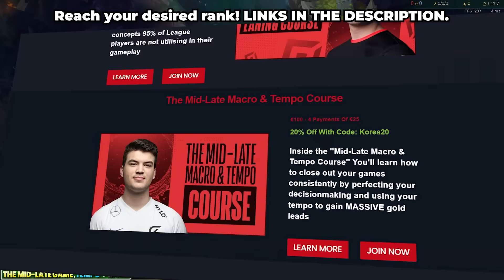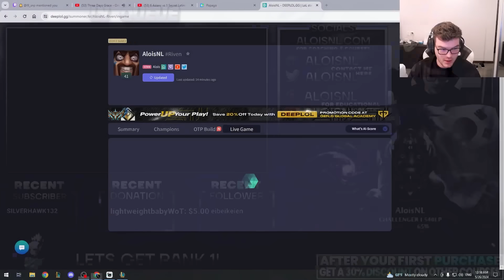KOREA SOLO QUEUE CAN'T HOLD ME BACK